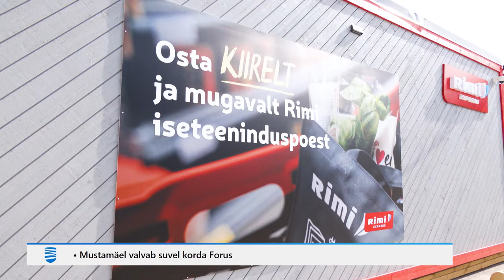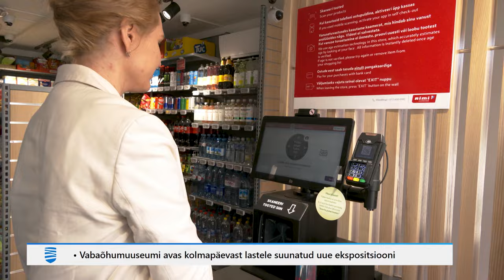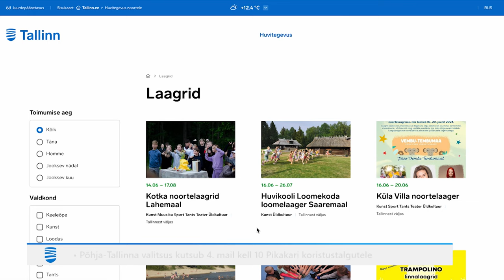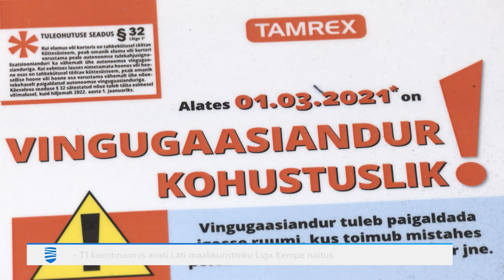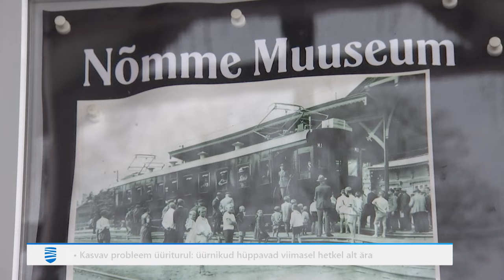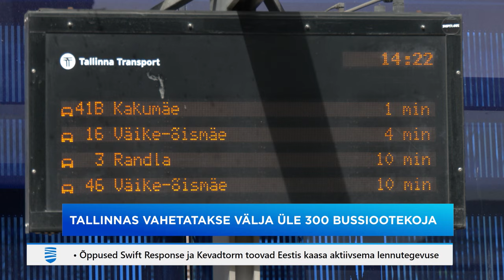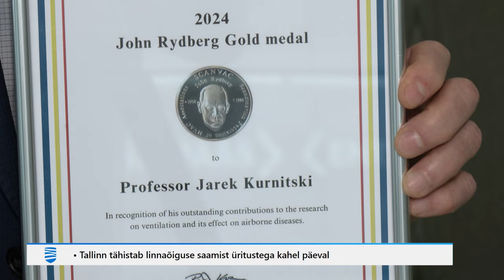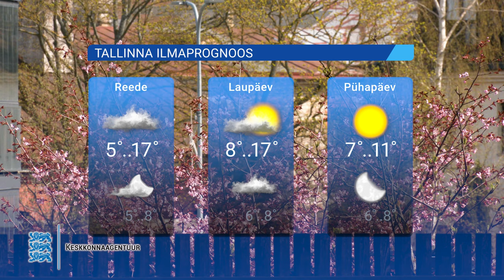02.05.2024 - Tallinna Uudised